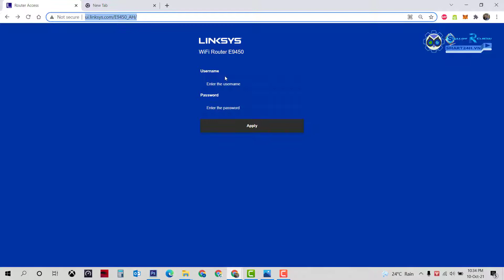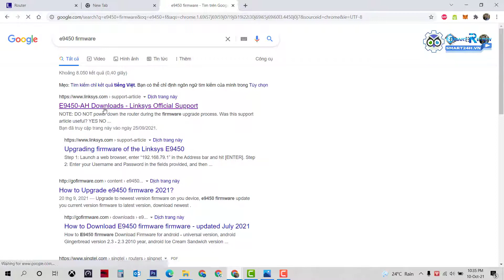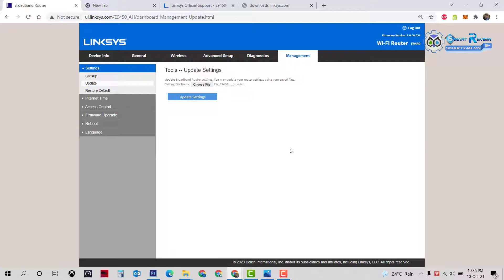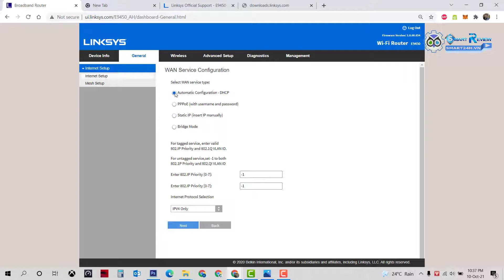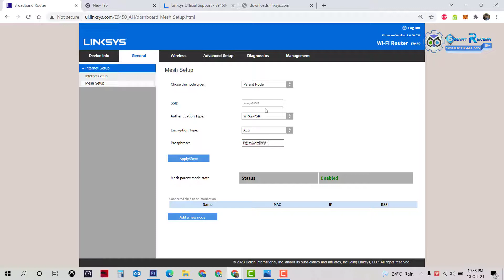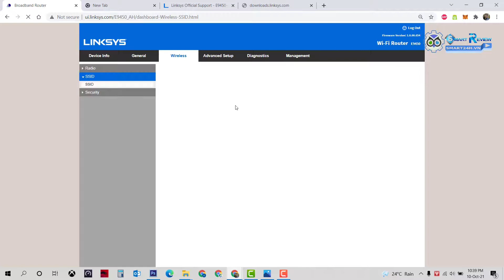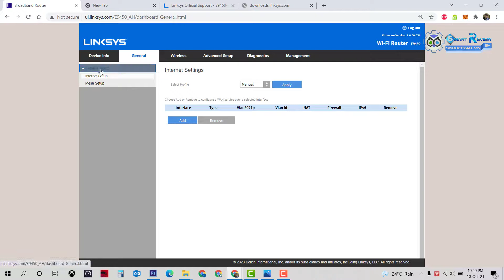Hướng dẫn cài đặt Linksys E9450 và E9452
Ghé thăm Shop tại: SMART24H.VN
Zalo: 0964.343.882